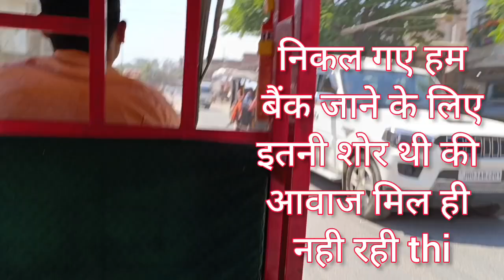YouTube payment 💰ke liye bank 🏦account Open karne me bahut paresani hai😇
pregnancy test

pregnancy

pregnancy sysmtum

pregnancy good news

preganancy hacks

first pregnancy

pregnancy vlog

pregnancy exercise

pregnancy yoga

pregnancy announced

first vlog of pregnancy

8months praganancy

first Kick in pregnancy

3months praganancy

4months praganancy

5,6,7months pregnancy

9months praganancy

birth vlog

indian labour pain

my first time vlogs

My vlog viral video

My first vlog in my villages

Desi vlog

thaks for supporting me lots of ❤❤❤❤❤❤❤❤❤❤❤❤❤❤

Desi Vlogger,

My first vlog flop,my first vlog flop 2022 MY first vlog viral 2023